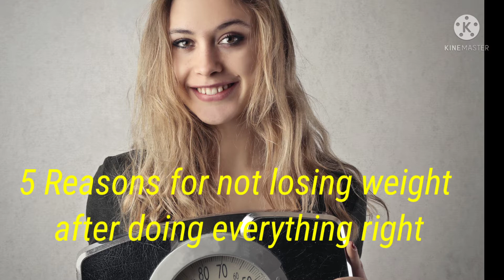5 reasons you are not losing weight//वजन कम क्यों नहीं हो रहाweightloss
Hello everyone

I am on my weight loss journey nd I want to share each and every detail of it with u all
if u like my efforts